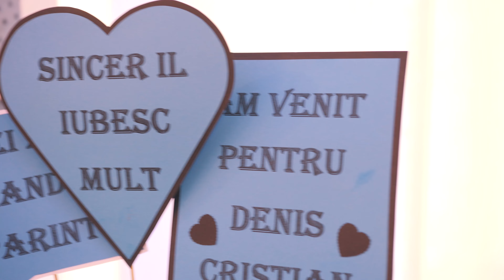Botez Denis Cristian | GARTNER STUDIO | 4K